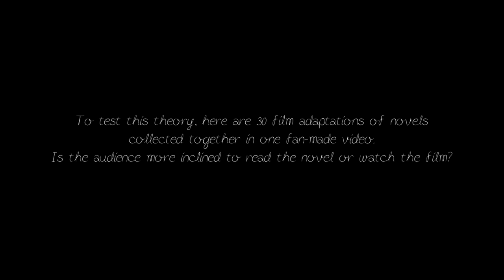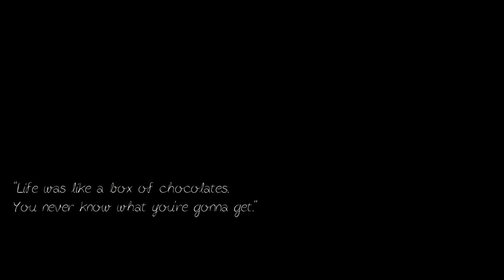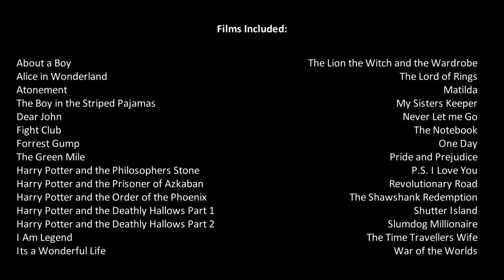Lovers In Japan {Films Derived From Novels}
This is the video I made for my EPQ (Extended Project Qualification) - you may remember the survey I sent out a few months ago asking you about the relationship between books, films, and fan-made videos.

I created this video as part of my project to really see if fan-made videos encourage people to watch films, and by using films derived from novels I am able to see whether people are more likely to watch the movie than read the book.

I would really appreciate it if you could give me feedback on these 4 questions:

1. Have you seen the movie/read the books of any of the films seen in the video?
2. Which did you prefer?
3. If you watched the film instead of reading the book, why?
4. Has this video either inspired you to watch the film, read the book or both?

I really look forward to hearing what you think.

- Laura xx